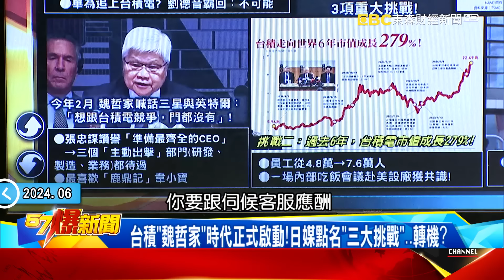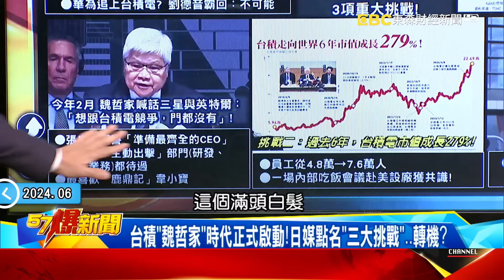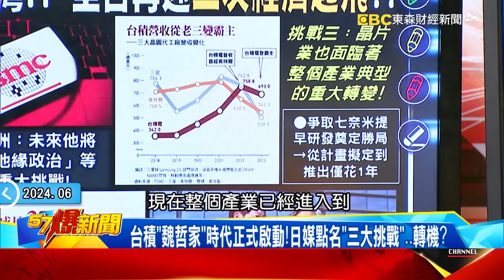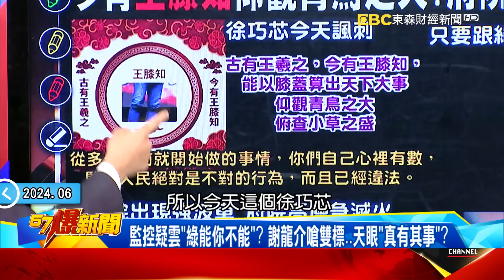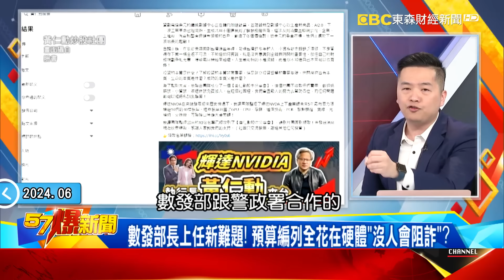監控疑雲「綠能你不能」？ 謝龍介嗆雙標…天眼「真有其事」？ - 平秀琳 吳 崢 羅旺哲 黃敬平 徐俊相《57爆新聞上集》 2024.06.04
00:00 AI三巨頭「鎖定台積」加碼台灣！ 全台喜迎二次經濟起飛？
17:20 監控疑雲綠當玩笑就沒事？ 曝政院狂推打詐卻越打越詐？！
33:33 新竹2殉職勇消未列管制名單？ 「求救音檔」曝早說人名位置！？

AI三巨頭「鎖定台積」加碼台灣… 全台再迎二次經濟起飛？
AI教父同框台首富！ 黃仁勳獲贈「桌球拍」宣示5年聘千人！
爆輝達加碼在台增設「研發中心」！台北、台南、高雄遭點名！
高雄工業重鎮變「軟體新樂園」！揭「岡山螺絲窟」翻身內幕！
AI狂飆「真機器人」時代來臨！？ 黃仁勳秀新技術恐越像人類？
實體AI時代來臨？ 黃仁勳曝「教會機器人聽懂人話」是關鍵？！
AI機器手臂變成關鍵？ 打造24小時工廠… 中國引進WalkerS
機器人比你想像還靈活？ 鷹眼分辨500種垃圾還會恥笑人類？
台積「魏哲家」時代正式啟動！日媒點名「三大挑戰」…轉機？
從輝達到超微全拿下…高盛：台積大贏家！三星只能撿漏？

監控疑雲綠當玩笑就沒事？ 曝政院狂推打詐…卻越打越詐？
今有「王膝知」仰觀青鳥之大？ 府院滅監控風暴「全當玩笑」？
監控疑雲「綠能你不能」？ 謝龍介嗆雙標…天眼「真有其事」？
數發部長上任新難題！ 預算編列全花在硬體「沒人會阻詐」？
台灣阻詐還要靠「傳真」？ 資訊整合破碎第一線員警苦連天！

新竹2殉職勇消竟未列管制名單…「求救音檔」曝早說人名位置！？
殉職消防員「5分鐘求救8次」等嘸救援…無線電「通訊不良」釀禍？
消防員冒死救災卻不在「管制名單」上…消防局長稱「著急救人」！